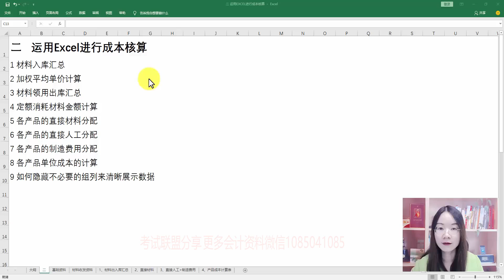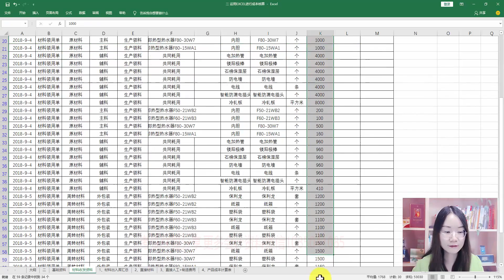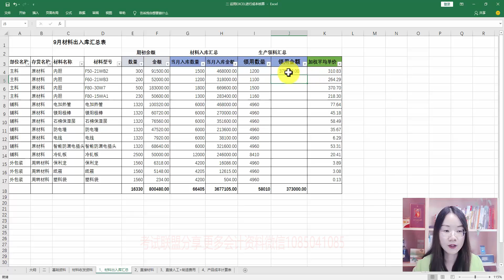08材料领用出库汇总